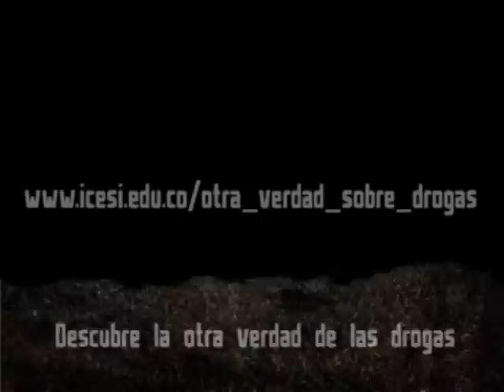"Decían que las drogas me harían mas popular"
Campaña de prevención abuso de SPA, Universidad Icesi, Mes de la prevención del consumo de SPA, Conoce la otra verdad sobrelas drogas